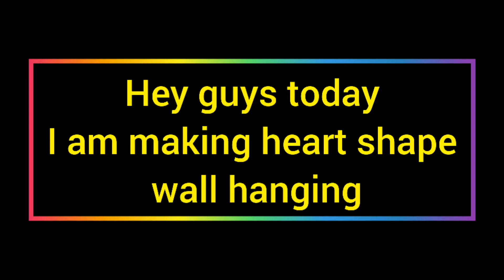Quick Easy Paper Wall Hanging Ideas / Heart Flower Wall decor / Cardboard Reuse /Room Decor